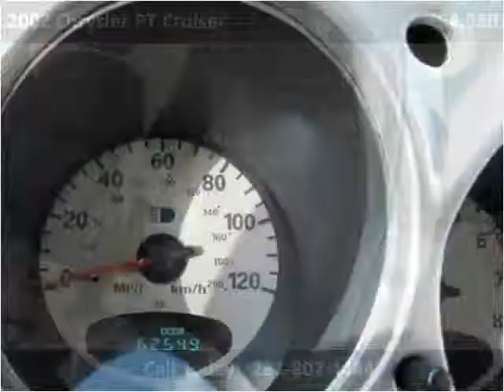2002 Chrysler PT Cruiser Used Cars Houston, Cypress, The Woo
This 2002 Chrysler PT Cruiser is available from RV's & Specialties.